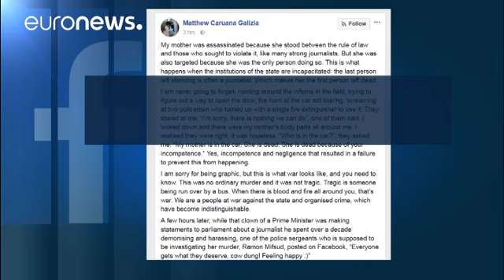Maltalı muhalif gazeteci suikaste uğradı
Caruana Galizia, haber bloğu oluşturarak, Akdeniz'in Malta adasında yer alan politikacılar hakkındaki yolsuzluk iddialarını paylaşıyordu. Galizia, Haziran ayında Malta Başbakanı Joseph Muscat'ın yakınları ile ilgili yolsuzluk iddialarını gündeme getirdiğinden dolayı hükümet ülkede erken seçime gitmişti.